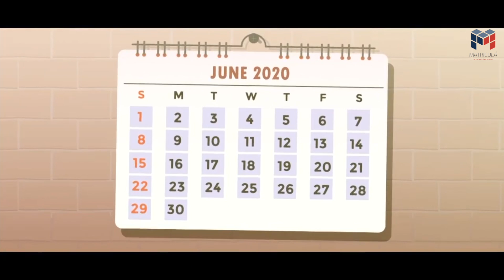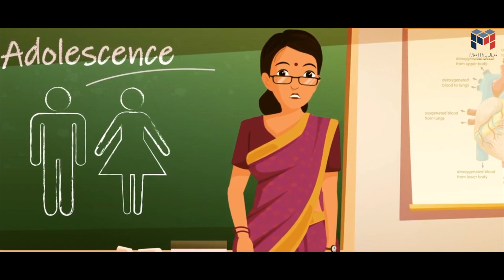Growing up Healthy | Matricula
বাচ্চাদের তাদের সম্পূর্ণ সম্ভাবনায় পৌঁছাতে সাহায্য করা
যখন বাচ্চারা সুস্থ, মানসিক এবং শারীরিকভাবে ফিট থাকে, তখন তারা জীবনের চ্যালেঞ্জ মোকাবেলা করতে, ভাল পছন্দ করতে, ইতিবাচক আত্মসম্মান বিকাশ করতে এবং শক্তিশালী সম্পর্ক গড়ে তুলতে সক্ষম হয়। আমরা পরিবার, শিক্ষাবিদ, স্বাস্থ্য পেশাদার, গবেষক এবং নীতি নির্ধারকদের জন্য তথ্য এবং সংস্থান অফার করি। এখানে সাহায্য করার জন্য টুল আছে:

স্বাস্থকর খাদ্যগ্রহন
সঠিক পুষ্টির পছন্দ শারীরিক এবং মানসিক বিকাশ, মেজাজ এবং অর্জনকে ইতিবাচকভাবে প্রভাবিত করতে পারে। শিশুদের স্বাস্থ্যকর খাদ্যাভ্যাস শেখাতে সাহায্য করার জন্য এখানে কিছু টিপস এবং সংস্থান রয়েছে।

শারীরিক কার্যকলাপ
নিয়মিত শারীরিক কার্যকলাপ শিশুদের শক্তিশালী এবং আত্মবিশ্বাসী হতে সাহায্য করে।

স্ক্রীন টাইম
মাল্টিমিডিয়ার অত্যধিক এক্সপোজার একটি শিশুর মানসিক এবং শারীরিক বিকাশকে প্রভাবিত করতে পারে। শিশুদের স্বাস্থ্যকর পর্দার অভ্যাস গড়ে তুলতে সাহায্য করার জন্য এখানে কিছু টিপস রয়েছে।

ঘুমের রুটিন
শিশুদের ঘুমের গুরুত্ব শেখাতে পরিবার, শিক্ষাবিদ এবং স্বাস্থ্যসেবা প্রদানকারীদের জন্য এখানে একটি নির্দেশিকা রয়েছে।

মানসিক সুস্থতা
চিন্তাভাবনা, মেজাজ, অনুভূতি, ক্রিয়া এবং প্রতিক্রিয়া সবই একটি শিশুর ব্যক্তিগত এবং সামাজিক বিকাশে অবদান রাখে। আমরা বাচ্চাদের মানসিক স্বাস্থ্য সমর্থন করার জন্য সরঞ্জাম সংগ্রহ করেছি

Matricula হল ভারতের ছাত্র এবং শিক্ষকদের জন্য দ্রুত বর্ধনশীল শিক্ষা অংশীদারদের মধ্যে একটি যা এক ছাদের নিচে কোর্স, টুলস এবং অ্যাপ্লিকেশন প্রদান করে।
Helping Kids Reach Their Full Potential
When kids are healthy, emotionally and physically fit, they’re better able to face life’s challenges, make good choices, develop positive self-esteem, and build strong relationships. We offer information and resources for families, educators, health professionals, researchers, and policy makers. Here are tools to help:

Healthy Eating
The right nutritional choices can positively impact physical and emotional development, mood, and achievement. Here are some tips and resources to help teach healthy eating habits to children.

Physical Activity
Regular physical activity helps children grow to be strong and confident.

Screen Time
Too much exposure to multimedia can impact a child's emotional and physical development. Here are some tips to help children develop healthy screen habits.

Sleep Routines
Here’s a guide for families, educators, and health care providers to teach the importance of sleep to children.

Emotional Wellness
Thoughts, moods, feelings, actions, and reactions all contribute to a child’s personal and social development. We’ve collected tools to support kids' emotional health

Matricula is India's one of the fastest-growing education partners for students and teachers providing courses, tools, and applications under one roof.

Preparation Sahi To Fikar Nahi | Matricula Education |